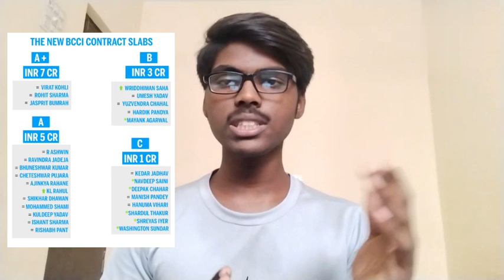Virat Kohli all business and investment || How virat kohli earn 1030 crores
Is video mein aapko pata chalega ki Virat Kohli na kewal ek achhe cricketer balki ek achhe Businessman bhi hai uske sath ye bhi ki kolhi kitni company owned karte hai. Aur unhone kitni company mein apna Paisa invest kiya hai.